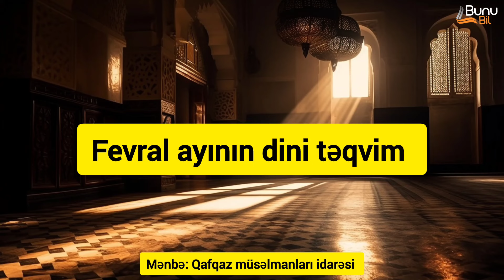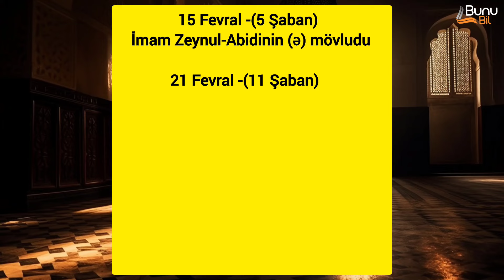2024 Fevral ayının dini təqvimi (hicri-qəməri təqvimi, mövlud və vəfatlar)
2024 Fevral ayının dini təqvimi (hicri-qəməri təqvimi, mövlud və vəfatlar)